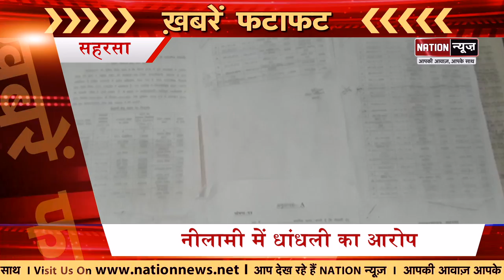Bihar/Jharkhand की बड़ी खबरें जो आपके लिए जरुरी हैं, देखिए दिन भर की बड़ी खबरें, Watch Video.....